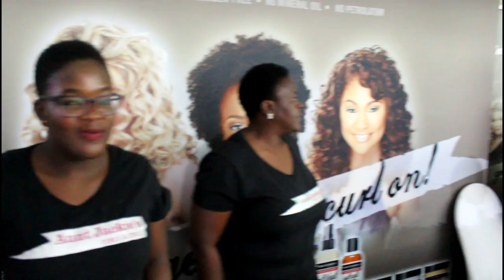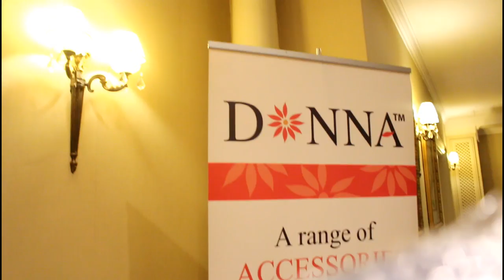Clicks Curls Event | South Africa Natural Hair Bloggers | Vlog 009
Thank you to the people at Clicks and at Design Essentials for inviting me to the ClicksCurls Event. I am so happy to see more natural hair care brands in South Africa and in Clicks stores nationwide! Here’s a list of all the brands that were there at the event:

People Featured on this video
Actress and Event MC @amandadupont
Actress and BlackPearl co-founder @pearlthusi
Youth and Music Mnet Marketing Manager @lowenawaries
Global Texture Specialist @aliciabaley
Youtuber Missy on a Mission @missyrobertsxo
Blogger Yoliswa Mqoco @yoliswa_xo
Natural Hair Influencer Boitumelo @boits_naturalhair_diary
Youtuber Yolenda Pilane @yolzchannel
Blogger Aisha O’Reily @aishaandlife
Influencer Itu @itumelengshabalala
Co-founder of Naturalhair.co.za Nyaki Tshabangu @naturalhair.co.za
Actress Mbali Nkosi @mbali_nks
Director of African Star Com. Farah C Fortune @fcfortune
Model Tansey Coetzee Sodeinde @tanseycoetzee
Blogger at Wooden Mirror The Blog @woodenmirror_theblog
Unathi Petros Blogger @naturaldilemma
Fezokuhle Influencer and blogger @fezokuhle_naturalhairjourney

Hi, I'm Kopano Mocwane. I'm 26 years and i currently live in Johannesburg South Africa. I am the founder and Managing Director of a digital marketing agency called TKBC Agency.

I''m in love with social media, the art of entrepreneurship and all things awesome about being awesome.

I'm all about traveling, adventure, social media and success, please join me on my journey to awesomeness.